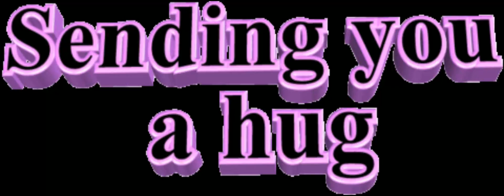WHERE HAVE I BEEN-Week 9 Update and Confession Pt1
Be kind and gentle with yourself.
 I don’t eat or work out perfectly, and you don’t have too either. Life happens, live it! 🙌🏼
Trust your Process and Enjoy Your Journey Whatever that looks like to YOU!